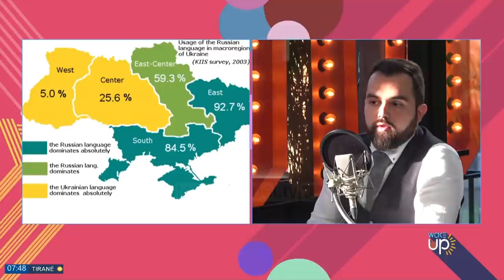Wake Up/ "Rreth 60 % e moskovitëve janë kundra luftës". Flet Erbi Ago analist i Shkencave Politike